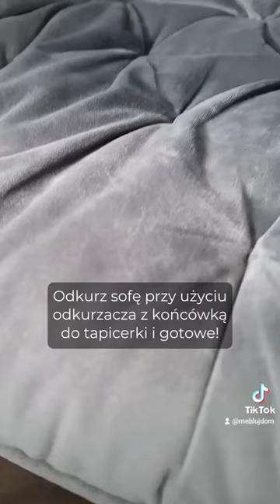Czym wyczyścić krzesła tapicerowane? Domowe sposoby